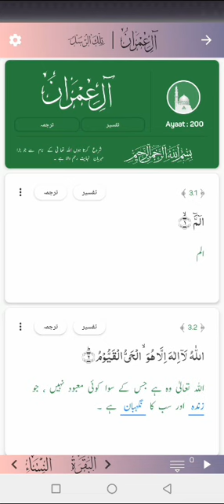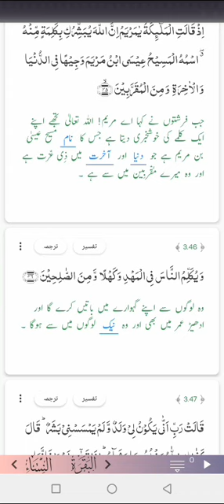Quran Urdu Translation for Girls Chapter 3 (1-45)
Video from Dr Mukarram Baig